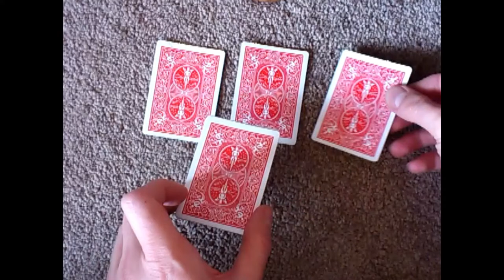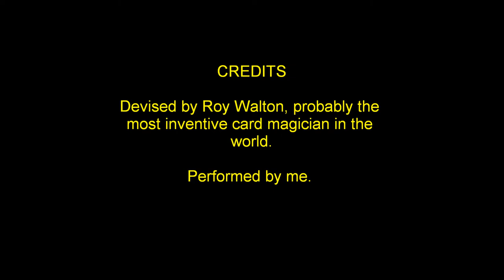Oil and Queens by Roy Walton. Card trick.